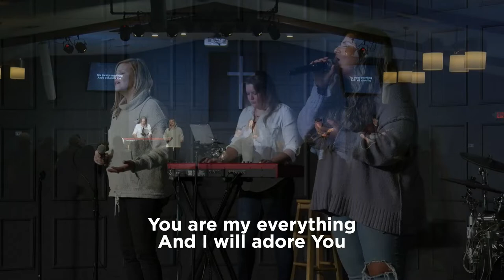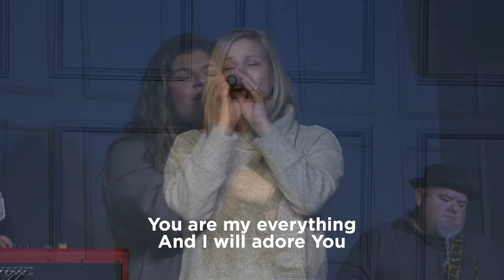Rock Worship: Revelation Song